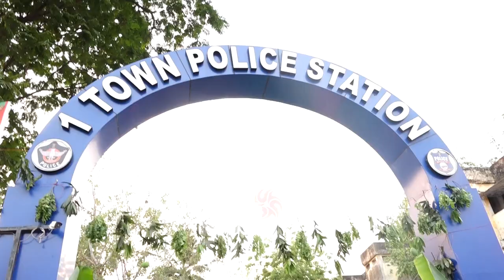CI Suresh Reddy family Visuals At Ugadi Celebrations One Town Police Station || Bezawada Media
cm jagan
roja
vidadala rajini
kodali nani
perni nani
2024 elections
2024 who is next cm in ap
who is ap next cm
2024 cm
elections 2024